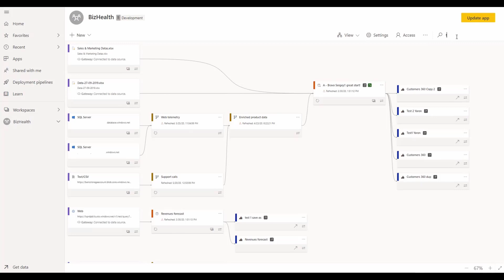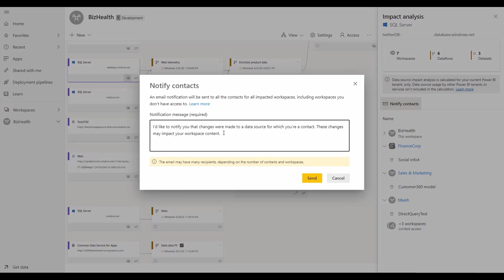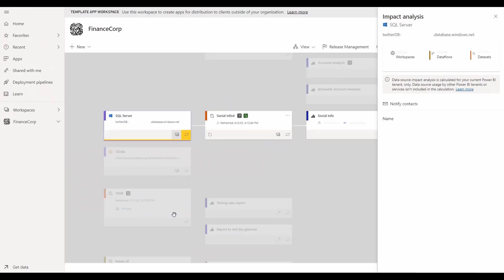Power BI: Data lineage and impact analysis enhancements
In this feature overview video series, we highlight new capabilities included in the latest update to Microsoft Power BI.

BI professionals use Power BI today to build projects that span numerous artifacts: data sources, dataflows, datasets, reports, and dashboards. Providing insights about the data lineage in these projects has many benefits, including:
• shaping efficient work processes,
• empowering users to better manage existing dependencies,
• troubleshooting issues in projects,
• deriving the potential impact of planned changes,
• determining data lineage,
• gaining confidence for important business KPIs, and
• helping BI professionals understand exactly where their data comes from and assess usage of artifacts.

It is already possible to visualize data lineage within a workspace, including cross-workspace dependencies, and APIs to extract lineage information are already supported. Recently, we announced the general availability of additional Power BI lineage capabilities that improve the experience for professionals and administrators who need to understand the relationships between the different artifacts and manage Power BI projects in their organization.